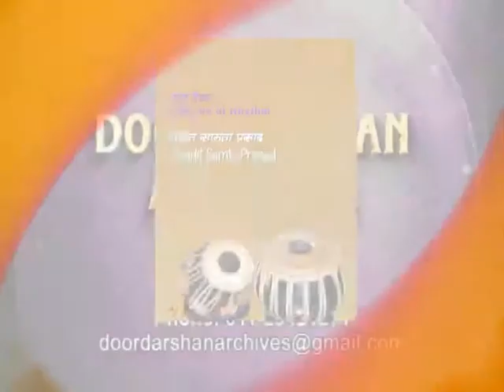Filigree of Rhythm - Tabla Vol 2 Promo 1 (DD)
Tabla is an instrument that has mesmerised the music lovers for generations by translating abstract rhythmic calculations into enchanting tonal sequences, by providing the backbone to dance concerts and taking music to a different level of aesthetic experience.
-Pandit Samta Prasad